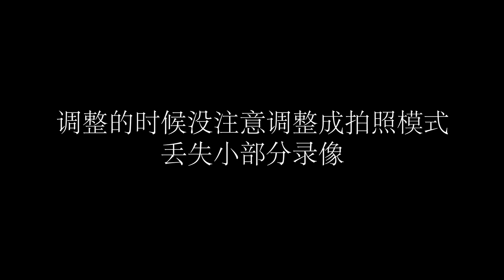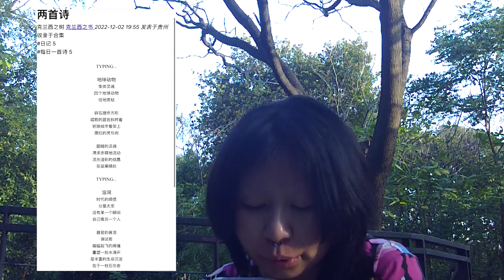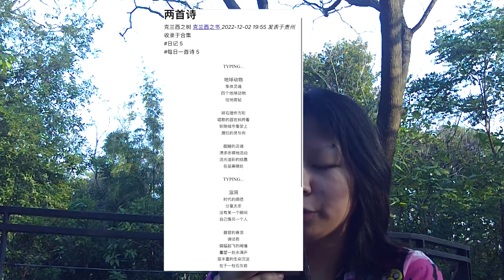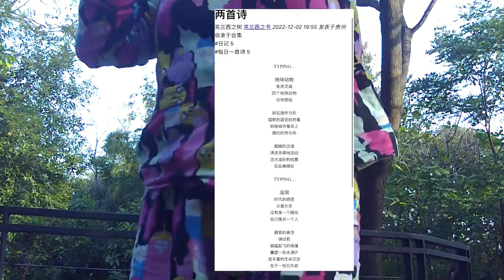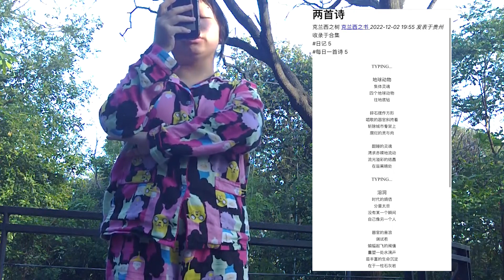2023 Ten Minute Rental: Go to the top of the hill at 08:00-08:10 to read one of her poems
Thanks to 荒原里有诗 for renting my ten minutes

Next installment: search for bananas in the map, then head to the first location out, eat a banana, and come back

*I will reply to all comments uniformly at the beginning of 2024 to ensure the integrity of the plan :)